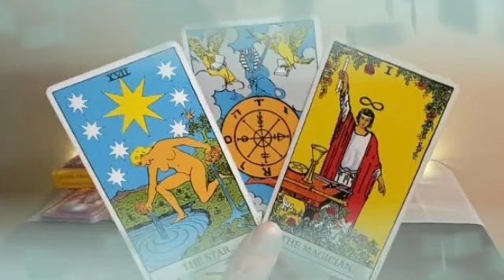برج الثور لأسبوع أخير لشهر أبريل 2023 // إنتصرت اخيرا عليه يا ثور😌بياكل إصبعه من الندم💔يريد رجوع...😔